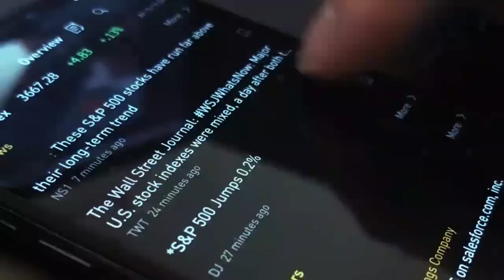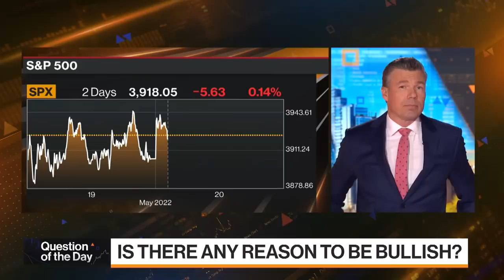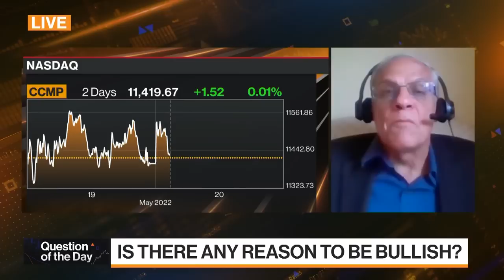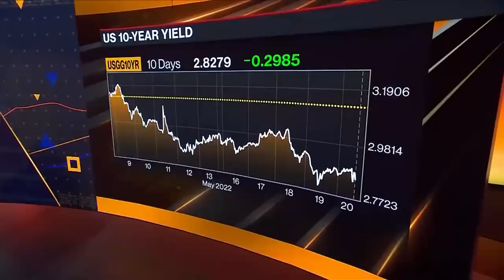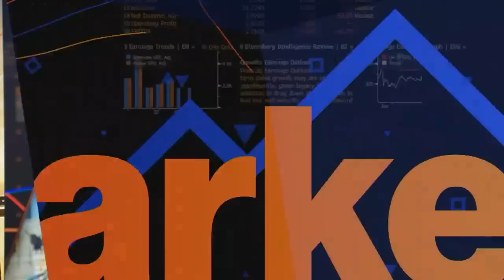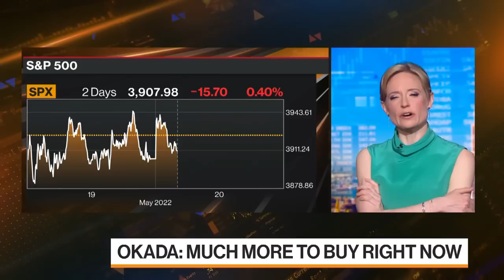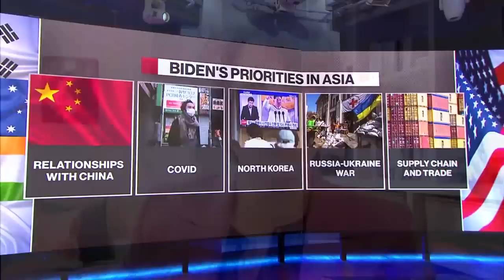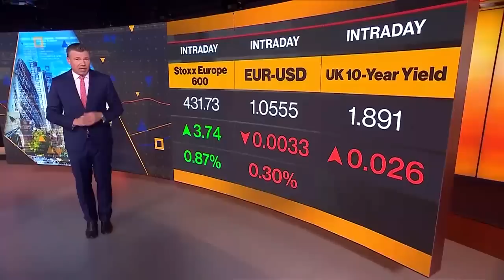Bloomberg Markets Full Show (05/20/2022)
Alix Steel and Guy Johnson bring you news you need to know and trends you need to watch as U.S. markets get into the trading day.